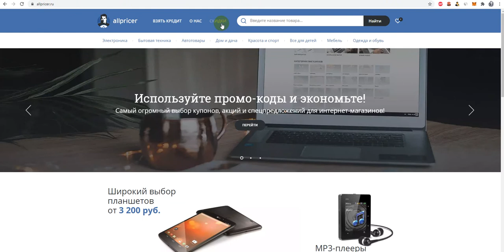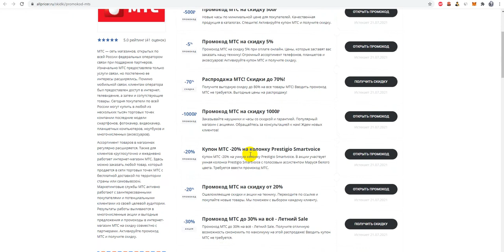Промокод МТС на скидку - Купоны MTS 2021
Получаем промокод на МТС: промокод МТС, скидки и акции. Как получить промокод МТС? Поиск промокодов МТС можно на сайте, ссылка выше в описании! Для активации необходимо нажать "открыть промокод МТС", либо получить скидку для интернет-магазина МТС.
Промокоды МТС на скидку - активируйте, время действия промокодов ограничено! Предложения постоянно обновляются!